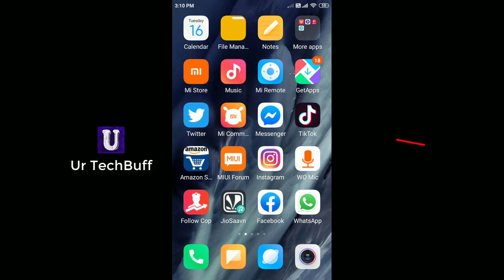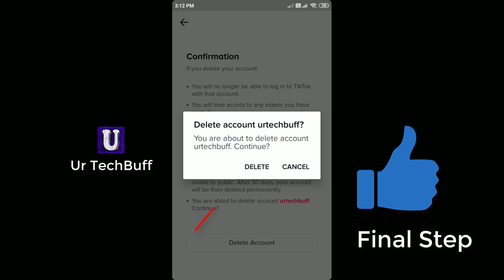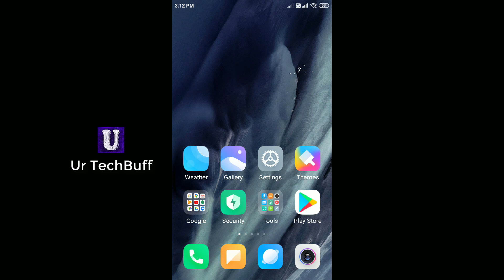TikTok Account Delete Kaise Kare Permanently | Hindi Video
Agar aap tik tok account delete karne ka tarika dhund rahe hain to aaj ki is video me mai aapko isi ke baare me bataunga.

Tik tok app se account delete karna bahut he asaan hai. Sabse pehle aapka account 30 days ke liye deactivate ho jayega aur aapke public videos dikhna band ho jayenge. 30 days khatam hone ke baad aapka account automatically / permanently remove ho jayega.

Account delete karne par aapka data/videos aapki profile se permanently delete ho jayenge.